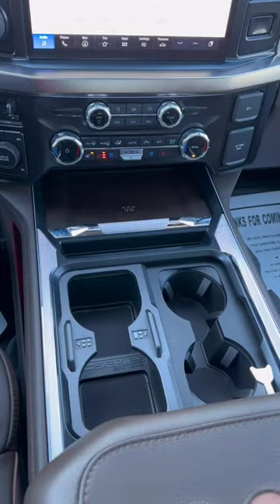2024 KingRanch 😎 @RealDealNeal F450 @wildwillies_customaccessories @akins_ford